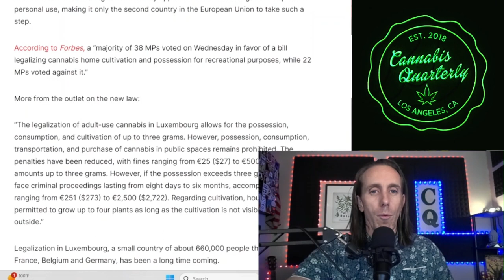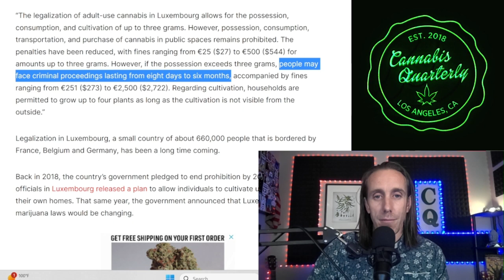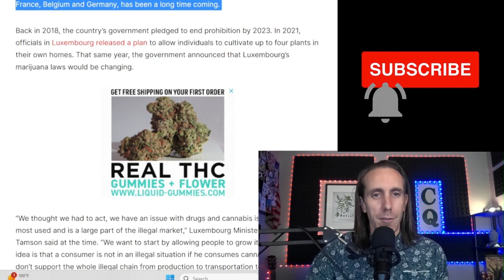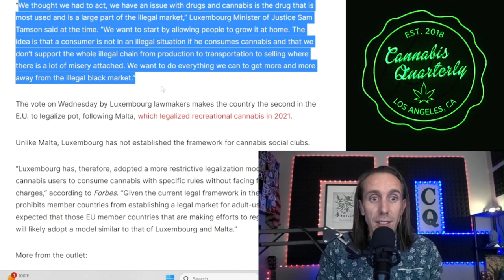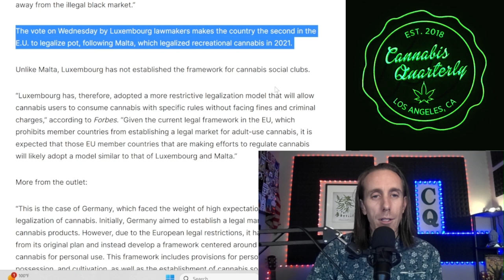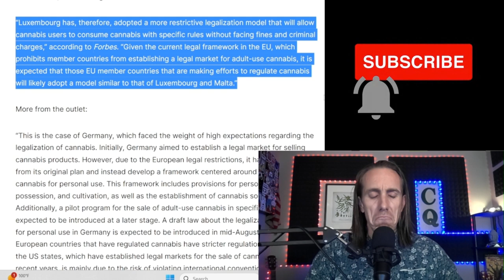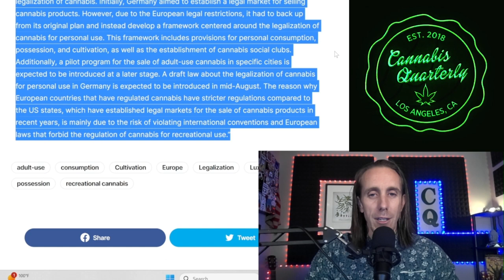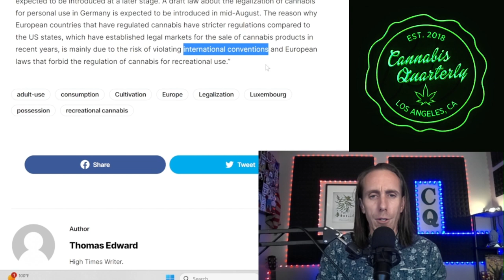Luxembourg Legalizes Cannabis! 🇱🇺 Germany Next?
Lawmakers in Luxembourg approved a measure to legalize Cannabis for personal use, making it only the second country in the European Union to take such a step.

Who will be next country to legalize Cannabis? Who was the first?

-CQ
Classy, Yet Unrefined.